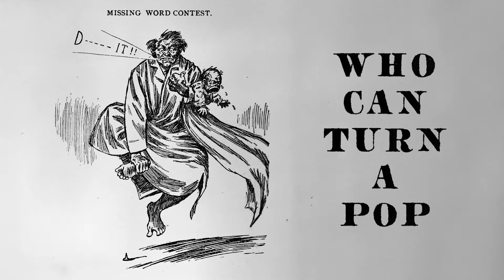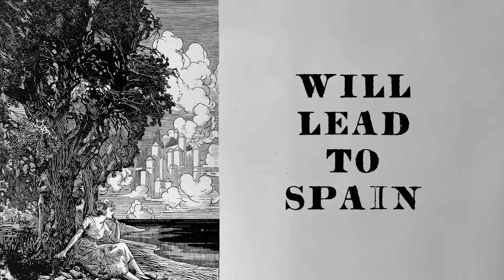Cat Got Its Tongue? Prof. Oddfellow's Penetralia